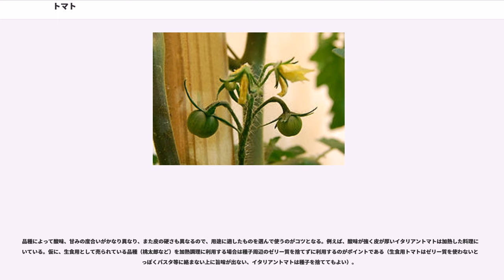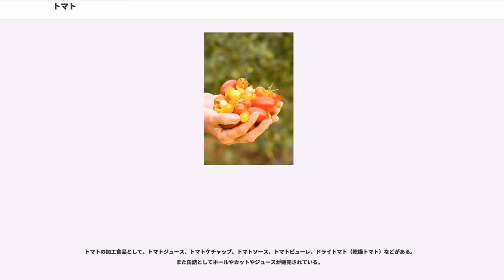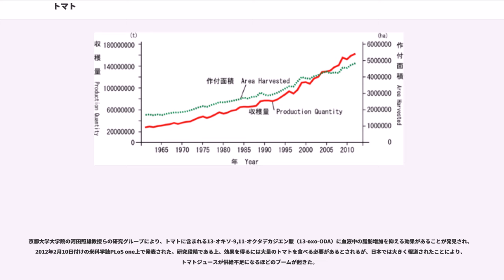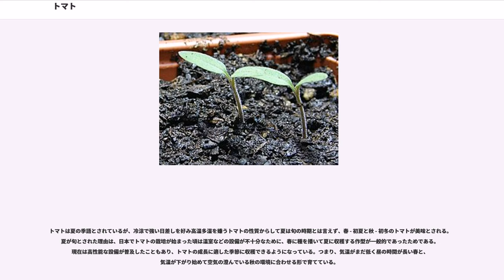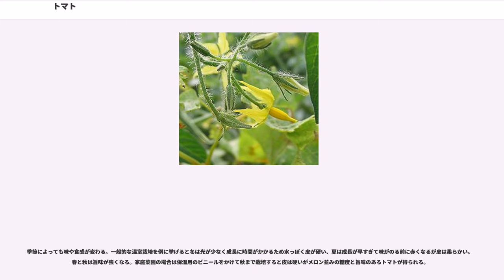トマト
トマト（学名："Solanum lycopersicum"、）は、南アメリカのアンデス山脈高原地帯（ペルー、エクアドル）原産のナス科ナス属の植物。また、その果実のこと。多年生植物で、果実は食用として利用される。緑黄色野菜の一種である。日本語では、、、、などの異称もある。

トマトは長らく独自の属（トマト属 "Lycopersicon"）に分類されてきたが、1990年代ごろからの様々な系統解析の結果、最近の分類ではナス属 ("Solanum") に戻すようになってきている。元々リンネはトマトをナス属に含めて"lycopersicum"（ギリシャ語"lycos" '狼' + "persicos" '桃'）という種小名を与えたが、1768年にがトマト属を設立して付けた"Lycopersicon esculentum"が学名として広く用いられてきた。この学名は国際藻類・菌類・植物命名規約上不適切な（種小名を変えずに"Lycopersicon lycopersicum"とすべき）ものであったが、広く普及していたため保存名とされてきた。しかし系統解析によりトマト属に分類されてきた植物がナス属の内部に含まれることが明らかとなったため、ナス属を分割するか、トマト属を解消してナス属に戻すかの処置が必要になった。したがってリンネのやり方に戻して、学名も"Solanum lycopersicum"とするようになっている。

植物学において近年、トマトはナス科のモデル植物として注目されている。Micro Tom は矮性で実験室でも育成が可能な系統として利用されている。また、国際的なゲノムプロジェクトも行われ、ゲノム（約3万5千個の遺伝子の位置・構造、7億8千万の塩基配列）を解読した。

日本では冬に枯死する一年生植物であるが、熱帯地方などでは多年生であり適切な環境の下では長年月にわたって生育し続け、延々と開花と結実を続けることができる。1本仕立てで1年間の長期栽培を行うと、その生長量は8メートル - 10メートルにも達する。

通常の栽培品種（支柱に誘引するタイプ）では発芽後、本葉8葉から9葉目に最初の花房（第一花房）が付き、その後は3葉おきに花房を付ける性質をもつ。地這栽培用の品種では2葉おきに花房をつける品種も多い。

また、各節位からは側枝が発生する。側枝では5葉目と6葉目に花房が付き、その後は3葉おきに花房を付けるが、側枝は栽培管理上、除去される事が多い。株がストレスを受けると正常な位置に花が付かない（花飛び）現象が発生するため、株が適切に生育しているかどうかを示す指針となる。
適温は昼温20 - 25 ℃、夜温10 - 20 ℃とされる。気温が30 ℃を超えた環境では花粉稔性の低下により着果障害や不良果が増加し、最低気温が5 - 10 ℃を下回ると障害を受ける。適湿度は65 - 85 %でありこれ以下では生育が劣り、これ以上では病気が発生しやすくなる。

潅水量が多すぎると果実が割れ、少ないと障害果が発生するため、高品質な果実を作るためには潅水量の細かい制御を必要とする作物である。潅水量を減らすことで高糖度な果実を生産することができるが、収量は減少する。水耕栽培では養液の浸透圧を制御する事で高糖度化を行うことができる。

トマトにはアルカロイド配糖体（トマチン）が含まれる。その含量は品種や栽培方法によって異なるが、かずさDNA研究所による測定例では、花（1100 mg/kg）、葉（975 mg/kg）、茎（896 mg/kg）、未熟果実（465 mg/kg）、熟した青い果実・グリーントマト（48 mg/kg）、完熟果実（0.4 mg/kg）という報告がされている。トマチンには幾つかの菌に対する抗菌性 と昆虫への忌避性があるが、トマトを食害する害虫は存在する。野生種においては完熟果実においてもトマチンが相当量残留する。通常食用にされている品種の完熟果実のトマチン量はごく微量であり、人への健康被害は無視できるものと思われる。

色による分類ではピンク系と赤系と緑系に大別される。ピンク系トマトの果実はピンク色を呈し、赤系トマトの果実は濃い赤やオレンジ色を呈する。

日本ではピンク系トマト（‘桃’系）が生食用として広く人気を博し、赤系トマトはもっぱら加工用とされた。しかし近年になって赤系トマトには、抗酸化作用を持つとされる成分リコピンが多量に含まれていることから、利用が見直されている。その他に白、黄、緑色、褐色、複色で縞模様のものがある。果実にはゼリー状物質が満た...